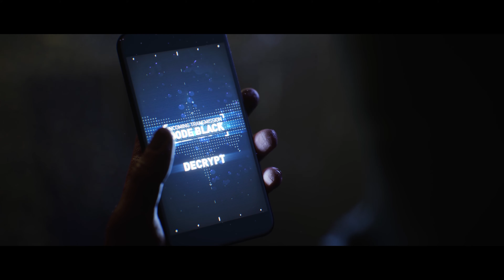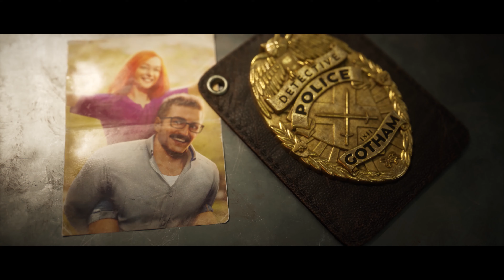Gotham Knights - Game Dublado - Batman - Xbox Series X - 4k